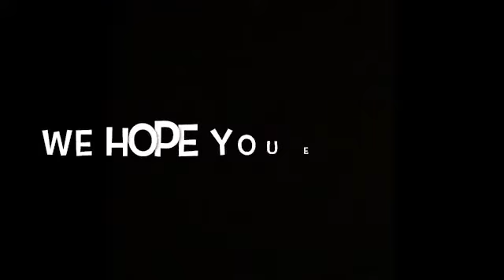My first song!!